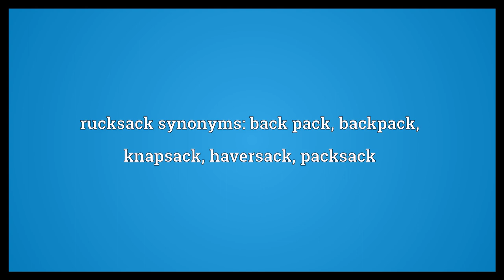Rucksack Meaning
Video shows what rucksack means. a bag carried on the back or shoulder, supported by straps. rucksack synonyms: back pack, backpack, knapsack, haversack, packsack.  Rucksack Meaning. How to pronounce, definition audio dictionary. How to say rucksack. Powered by MaryTTS, Wiktionary